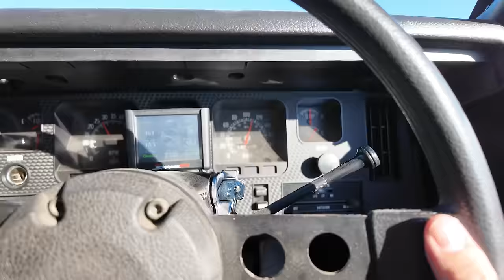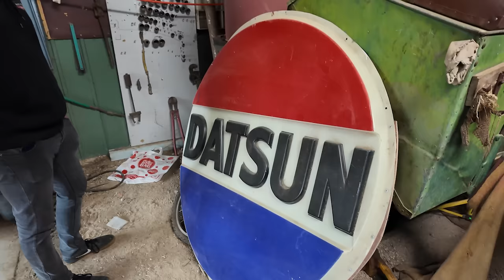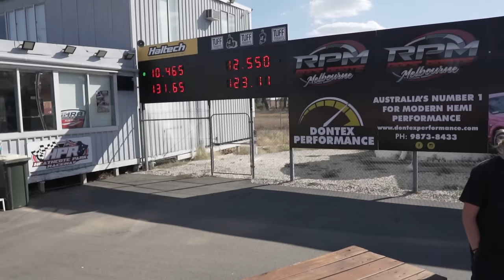The HARDASS 1000 was EPIC!!!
In this speical episode, we head to @HaulassGarage HARDASS 1000 with not only the Fairlane, but the HQ too and we had a ball!

Want to join us at the factory for members meets and a bunch of member benefits? Sign up to Hackshop Garage Car Club to get exclusive access!

Nathan - @camoscustomgraphics